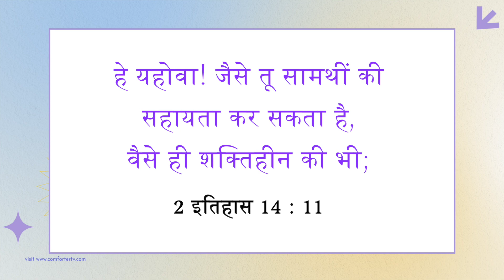यीशु के साथ चलना | भाई मोहन सी. लाज़रस | जुलाई 22 | Hindi